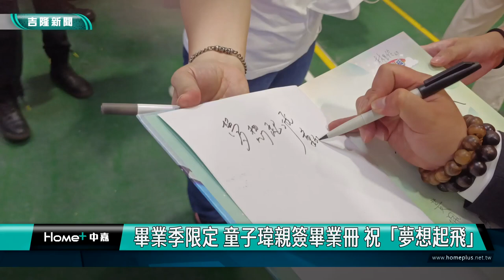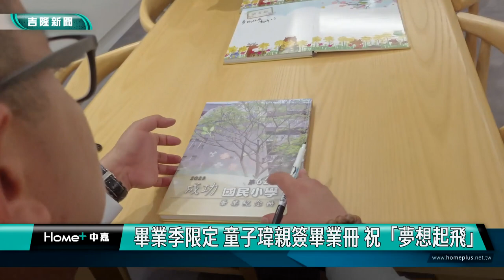基隆|童子瑋|銘傳國中|畢業|畢業紀念冊|簽名|夢想|畢業季限定 童子瑋親簽畢業冊 祝「夢想起飛」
畢業季限定 童子瑋親簽畢業冊 祝「夢想起飛」

(中嘉吉隆新聞記者吳俊松/基隆報導)又到了驪歌高唱的畢業季，畢業紀念冊就成了每位畢業生的最美回憶，不少畢業生透過家長，希望基隆市議會議長童子瑋可以在他們的畢業紀念冊上面簽名留念，童子瑋表示，能夠為畢業生簽名是他的榮幸也非常開心，不管是個人請他簽名或是全班畢業冊一起拿給他簽，他都會逐一親筆簽名並且祝福畢業生們”夢想起飛”，這也是畢業季時最開心溫馨的選民服務！

在台上，基隆市議會議長童子瑋親自頒發議長獎給銘傳國中的應屆畢業學生，恭喜他們修業完成也祝福大家圓滿邁入下一個學習階段，而到台下，童子瑋也沒閒著，畢業生和家長也拿著畢業紀念冊請議長簽名留念，合影拍照！

又到了驪歌高唱的畢業季，畢業紀念冊就成了許多畢業生的最美回憶，不少畢業生透過家長，希望基隆市議會議長童子瑋可以在他們的畢業紀念冊上面簽名留念，童子瑋表示，能夠為畢業生簽名是他的榮幸也非常開心，不管是個人請他簽名或是全班畢業冊一起拿給他簽，他都會逐一親筆簽名並且祝福畢業生們”夢想起飛”！

回到市議會議長辦公室，議長童子瑋馬不停蹄繼續親自簽名畢業紀念冊，童子瑋強調，不管是現場索取簽名紀念或是現場剛好沒有機會遇到他本人，而將畢業紀念冊送到議長室他都非常歡迎，不管再忙，他都會一一親自簽名為每位畢業生送上最誠摯的祝福，對他來說這也是畢業季時最溫馨開心的選民服務！